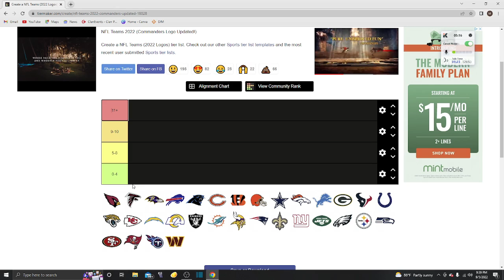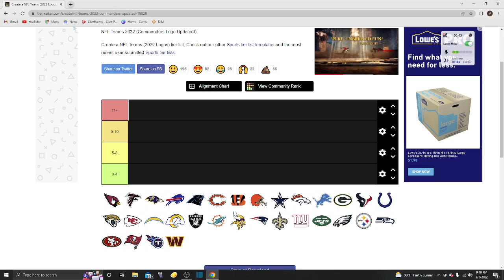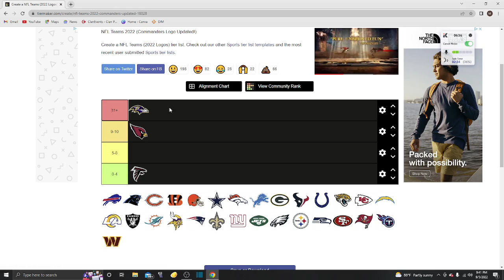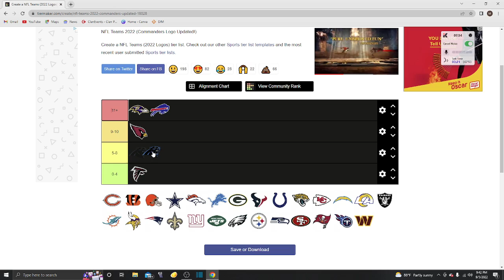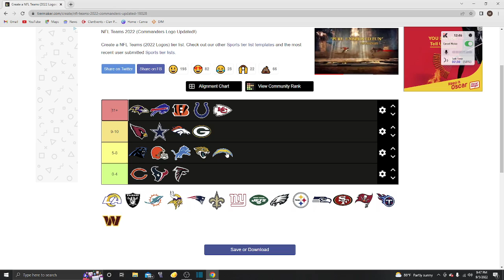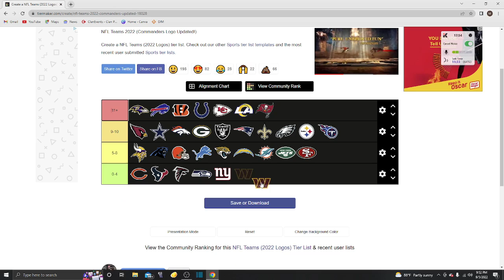NFL SEASON PREDICTIONS!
Sorry for the audio, couldn't figure out background music
NFL SEASON IS BACK BABY!!!
Which means its time for complete strangers to decide my mood on sundays!
Predictions here!